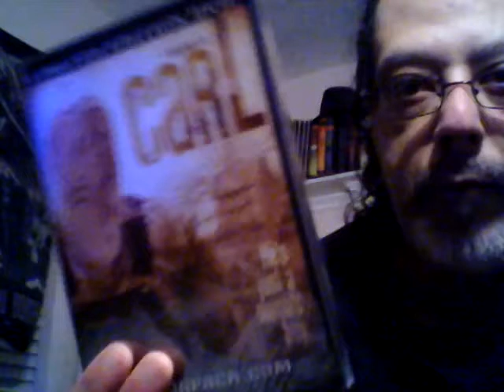(Closed) Horror Pack Exclusive DVD "Carl" Giveaway!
And it's for the Horror Pack Exclusive DVD "Carl", from their July DVD pack! Oh and make sure your subs are public, otherwise I won't know if you subbed or not, and if not, unfortunately I will have to disqualify! But the good news is you can always revert back to private settings after the giveaway is over. ;) And as usual, I can not ship outside the USA, so you must have a USA address to win. Too expensive to ship elsewhere. Sorry.  Oh yeah, failed to mention that this giveaway lasts one week, so Wednesday the 19th I will post a video of me picking the winner. ;)

If you don't know what Horror Pack is, it's a monthly subscription service similar to Loot Crate and such, where for a monthly fee (and a very reasonable one at that) you can get 4 horror movies on either DVD or Blu-Ray, or 8 if you subscribe to both. If you do both, don't worry, you will NOT get the same movies in both packs, even months apart! It's $19.99 including shipping to U.S. addresses for DVD and $24.99, including shipping to U.S. addresses as well, for Blu-Ray. It's a great deal. :)